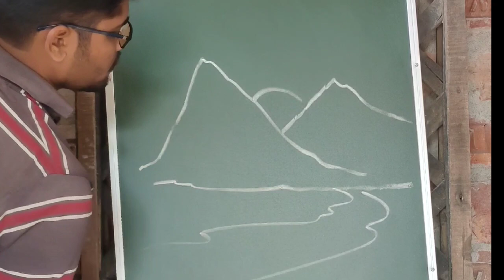HOW TO DRAW MOUNTAIN DRAWING/EASY MOUNTAIN DRAWING. DRAWING FOR KIDS